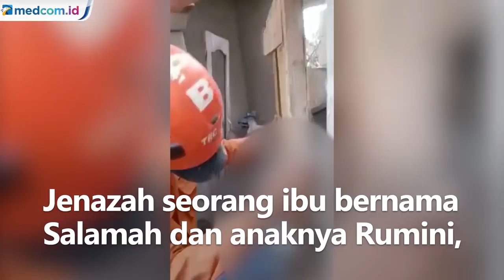Detik-detik Evakuasi Jenazah Korban Erupsi Semeru yang Ditemukan Berpelukan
Jenazah seorang ibu bernama Salamah dan anaknya Rumini, korban erupsi Gunung Semeru ditemukan dalam posisi berpelukan. Kedua jenazah adalah warga Dusun Curah Kobokan. Mereka ditemukan di rumah, di tengah tumpukan abu vulkanik.

Adik ipar korban bercerita saat Gunung Semeru erupsi semua orang berhamburan keluar rumah menyelamatkan diri. Namun, Salamah diduga tak sanggup berjalan karena faktor usia. Sedangkan anaknya Rumini tak tega meninggalkan ibunya.